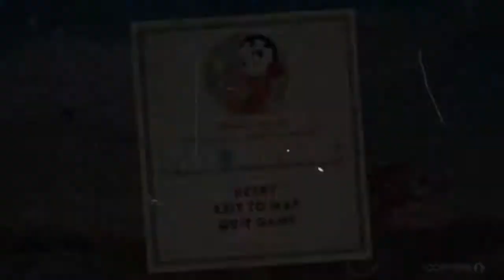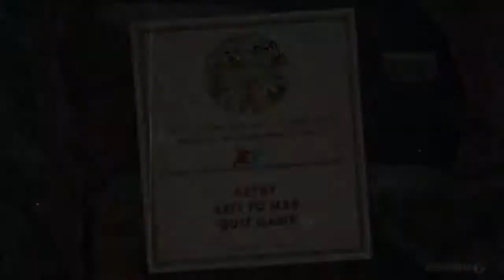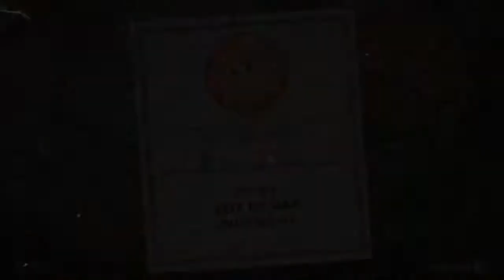KK Plays Cuphead with Benjamin - Episode 2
Me and my son team up again to tackle a few more levels of this devlishly hard game